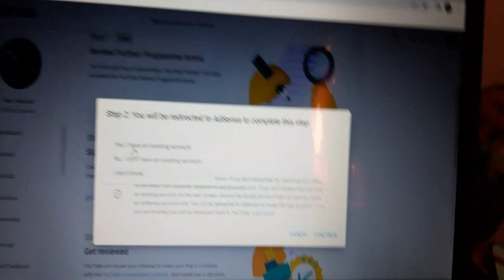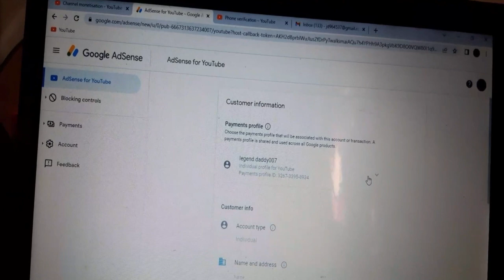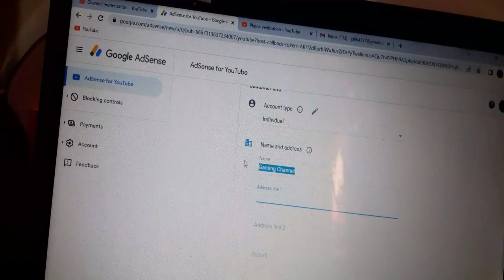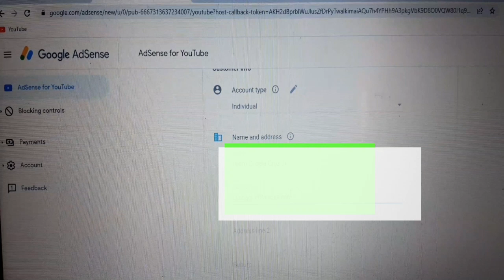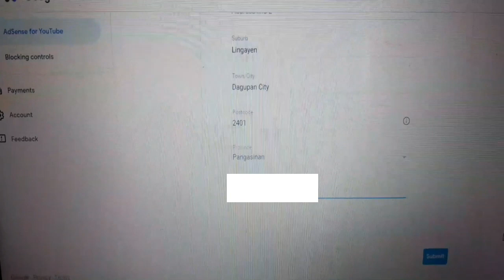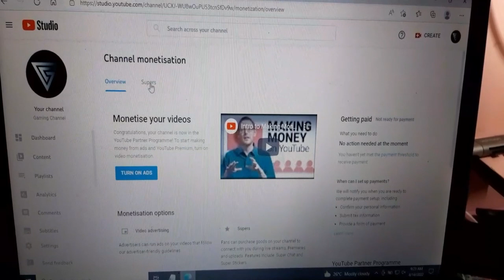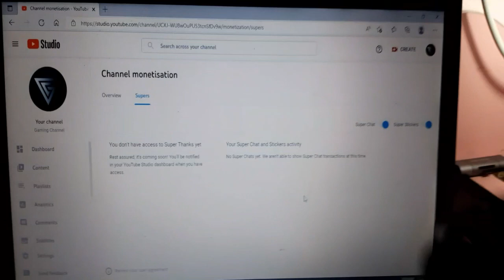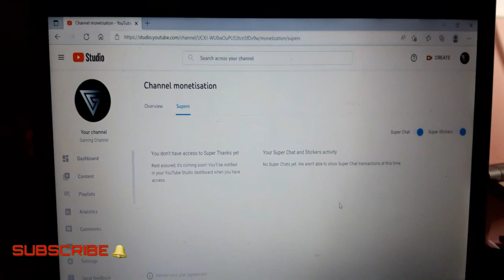HOW TO SETUP Google adsense account STEP BY STEP Process 2022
Ang video na ito ay para sa mga mag aapply ng monetazation ng kanilang channel educational purpose lang ayun sa experienced ..
ika nga experience is the best teacher in Life ..
kung may mga naging problema kayo sa monetazation
my next video pa po nyan..
yung how to On the Join button at ibang features ng earnings ..
para hindi la mahuli sa mga bagong update natin
Enjoy watching God bless po.